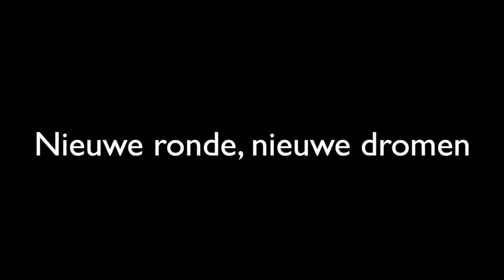A Sharing Academy - introductie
Hoe ga je om met het mid-career kunstnaars dilemma? Kies je voor een onzeker en vaak uitputtend pad van onafhankelijk artistiek onderzoek of ga je meer toegepast werk maken, keurig in opdracht maar ook minder spannend? Er is een derde weg: praktisch en concreet werken aan je droom. Hoe je dat doet ervaar je bij A Sharing Academy.